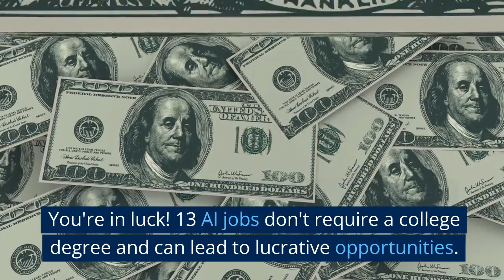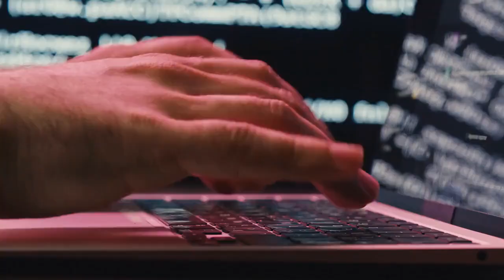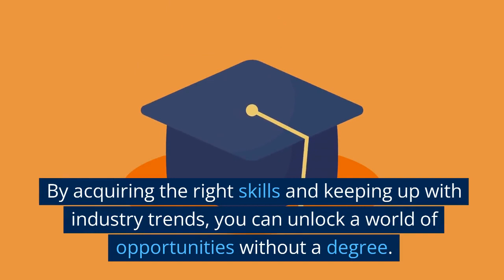Unlocking AI Opportunities: 13 High-Paying Jobs without a Degree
Are you interested in unlocking a multitude of high-paying Artificial Intelligence (AI) job opportunities, even without a college degree? Look no further! Our video, titled "Unlocking AI Opportunities:13 High-Paying Jobs without a Degree," is here to provide you with valuable insights.

Artificial intelligence is revolutionizing various industries, creating a growing demand for skilled professionals. This video delves into the fascinating realm of AI jobs that don't require a traditional degree. You'll discover a range of exciting careers where your passion and dedication can pave the way to success.

Our comprehensive guide presents 13 AI jobs that offer excellent earning potential. From AI data analyst to machine learning engineer, we cover various roles in high demand across sectors such as healthcare, finance, technology, and more. Gain an understanding of the skills and qualifications needed for each job, and learn about the pathways to break into this rapidly evolving field.

By harnessing the power of AI, you can embark on a fulfilling career without necessarily having a degree. This video aims to inspire and guide you through the incredible opportunities that await you in the AI job market.

Stay ahead of the curve and explore the potential to thrive in the ever-expanding domain of Artificial Intelligence. Watch our video now to uncover high-paying AI jobs within your reach, regardless of your educational background.

THE ULTIMATE KETO MEAL PLAN
GENIE SCRIPT – HOW TO MANIFEST WEALTH & HEALTH –
TUBE MASTERY AND MONETIZATION BY MATT PAR
HOME DOCTOR
CREATE YOUR VIDEOS QUICKLY WITH PICTORY
CRYPTO QUANTUM LEAP – A CRYPTOCURRENCY VIDEO COURSE FOR BEGINNERS  BY EX-AGORA GURU-
INTELLIGENT CRYPTOCURRENCY VIP – BEST CRYPTO EDUCATION, RESEARCH AND COMMUNITY –
SMART BLOOD SUGAR
ANOTHER FAT LOSS MASTERPIECE GEARED TOWARD WOMEN
LOTTERY DEFEATER SOFTWARE
GROW YOUR YOUTUBE CHANNEL WITH VIDIQ